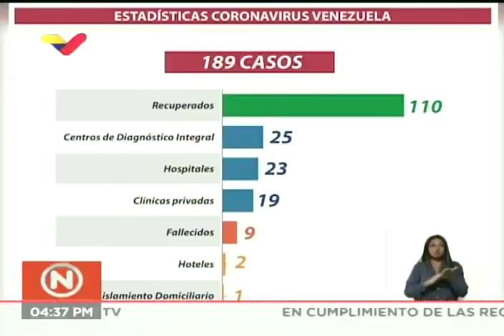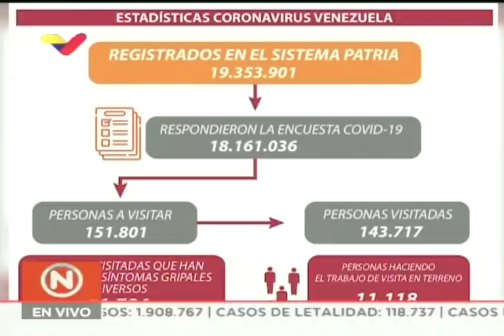Reporte Coronavirus Venezuela, 13/04/2020: 8 nuevos casos reporta Delcy Rodríguez.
La vicepresidenta de Venezuela, Delcy Rodríguez, informa de ocho nuevos casos de coronavirus Covid-19 en el país, para llegar a un total de 189 casos. De ellos, 110 ya están recuperados (el 53 por ciento). De los nuevos casos de hoy, 5 proceden del estado Miranda, 1 del Distrito Capital, 1 de Aragua y 1 de Trujillo. Seis de ellos se contaminaron en la empresa de procesamiento de alimentos donde trabajaban.